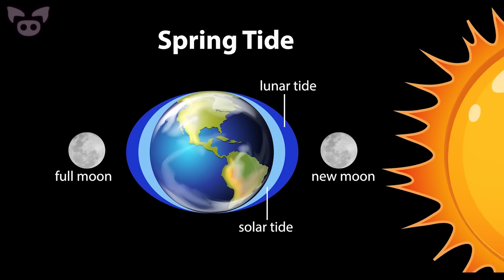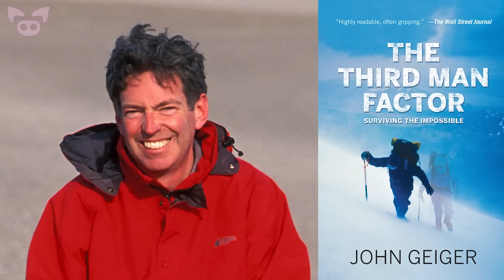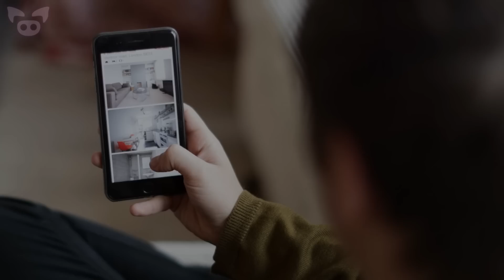Mysterious Video Leaves Viewers Baffled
From a mysterious video that might show a real life waterbender in action to scary footage of a possible shadow person caught on camera, we look at a mysterious video that has left viewers baffled.

5. One night I felt like being watched from this corner while I was in the bed...
4.
3. Can anyone help me verify that the man in this picture is not edited?
2. ¿Te atreves a seguirme?
1. in the process of buying a house. my mom took photos throughout the whole house...